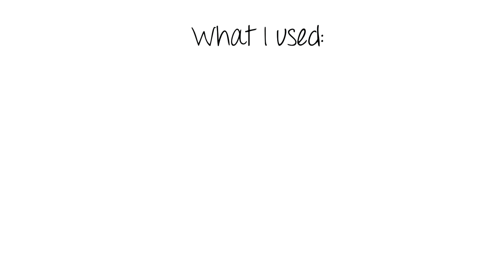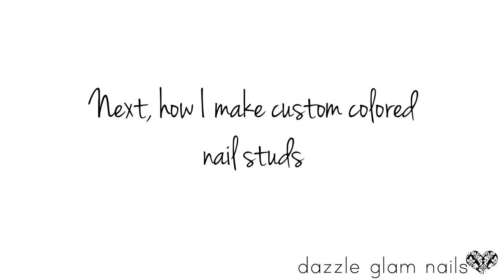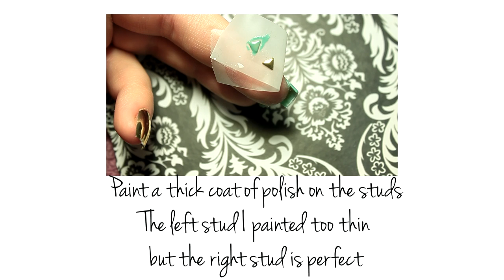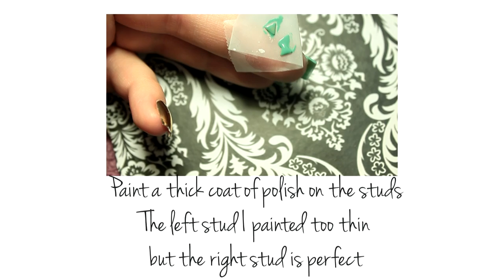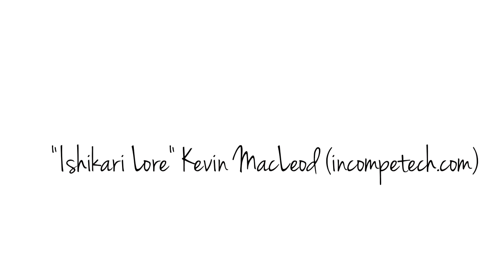Ancient Jade Nail Art Tutorial + Custom Nail Studs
For this tutorial I was inspired by a ring I bought from eBay. It has several gold lion heads with a large faux jade stone in the middle.

Get all the items I used below:

Lion Ring

Gold Full Tips

or

Full Natural Tips

Orly Ancient Jade Nail Polish

NYC - Excuse My French Nail Polish (Sheer Pale White)

3mm Gold Triangle Studs

Lion Charm

★★★My Links★★★